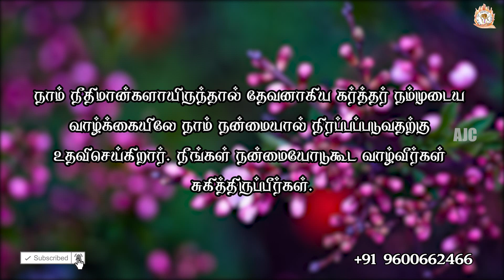ARK OF JESUS CHRIST (APRIL 29 PROMISE WORD)